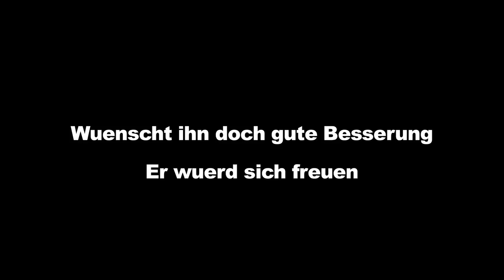O's Ghettotipps "SPEZIAL 1"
Razone Facebook

Translation
Tova Seals